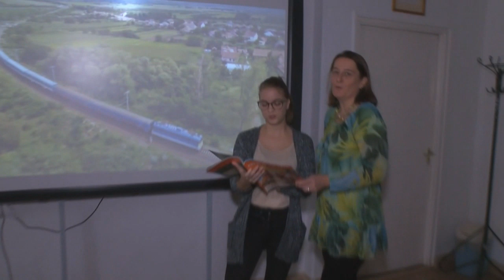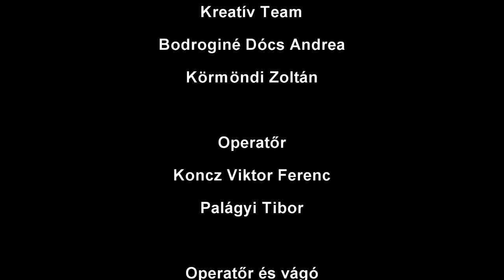230 éves az iskolánk - imázsfilm